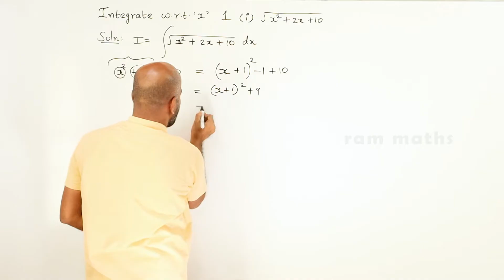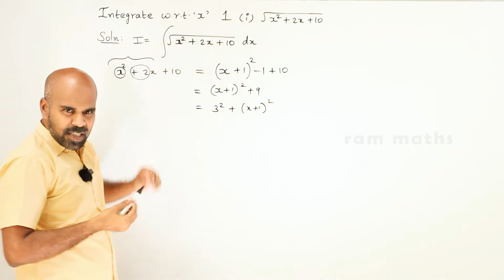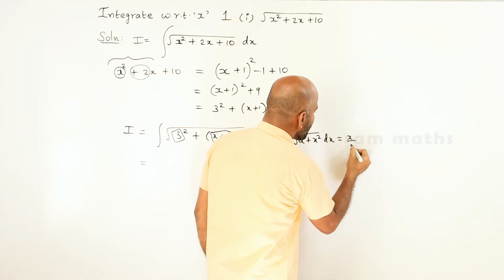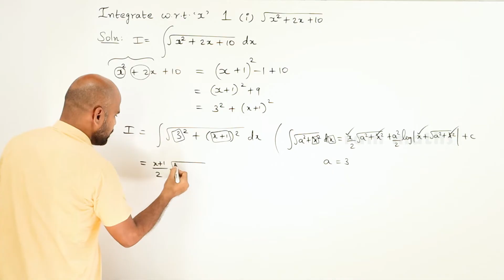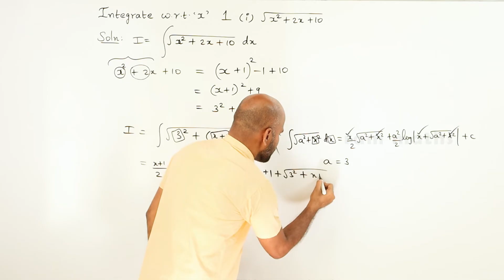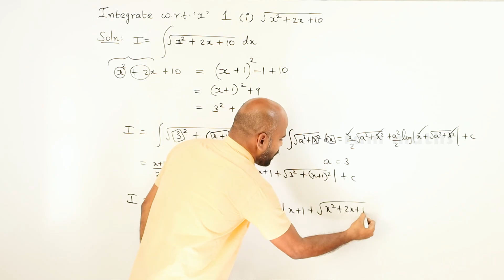11th | ex. 11.12 | Q.No.1(i) | integral calculus | Chapter 11 | State Board | ram maths